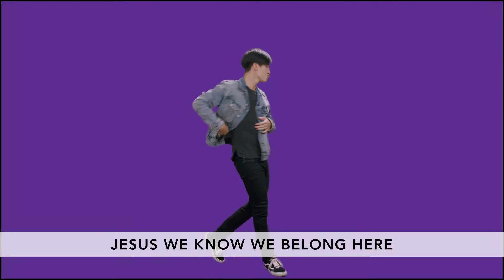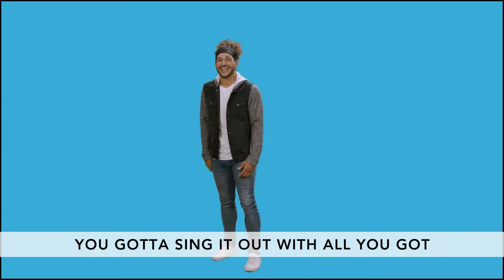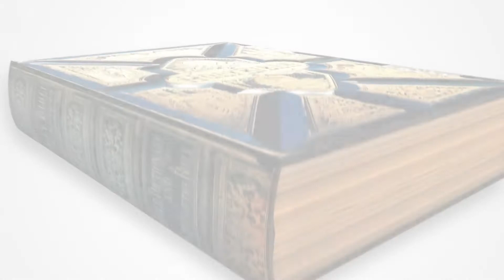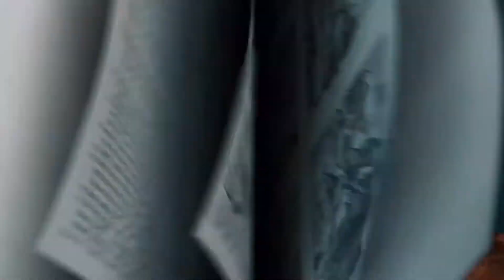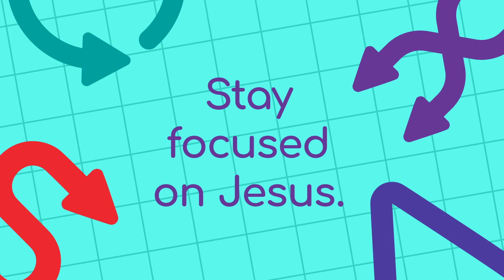1st-4th Children’s Service - July 11, 2021